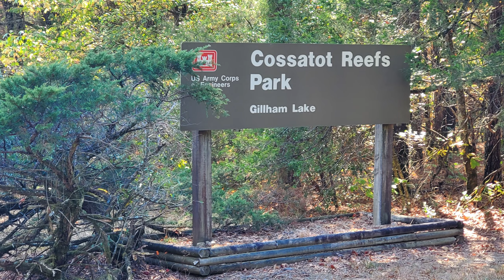Cossatot Reefs Park Drive-Through Tour, Gillham Lake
Looking for a fun & interesting way to spend your weekend? Check out the Cossatot Reefs Park Drive-Through Tour! This tour takes you on a scenic drive-through of the park, showing the cool campsites along the way.

This is the perfect way to see a little bit of everything while staying active and enjoying the great outdoors. If you're looking for a weekend getaway, make the Cossatot Reefs Park Drive-Through Tour your top priority!

Cossatot Reefs Park Drive-Through Tour, Arkansas Campground and Gillham Lake view.

   In this video, we drive through Cossatot reefs park in Arkansas using our GoPro 10 black to capture the area.
The campsites are nice sized with great views. Cossatot Reefs Campground sits along the lush banks of Gillham Lake in southwest Arkansas. Nicknamed the "Bright Spot on the Cossatot," Gillham Lake is a recreational oasis for outdoor enthusiasts. The park is 6 miles northeast of Gillham via County Road, close to the dam and on the Cossatot River.
   We saw wildlife and beautiful foliage as we explored this area. Gillham lake is close to the entrance of the park. With a viewing area and boat ramp area, you will want to explore here.

  Be sure to check out our camping video of Cossatot reefs park. The link is below.